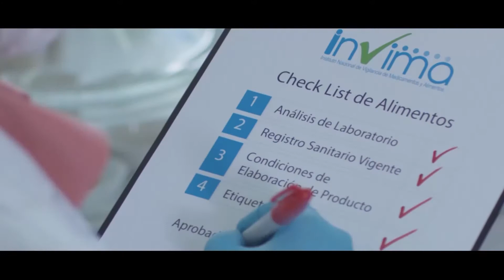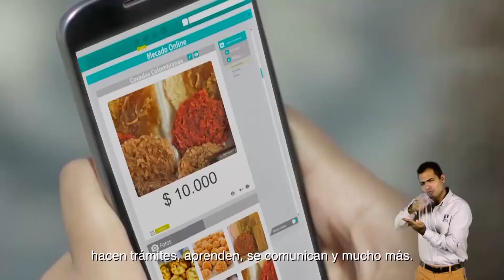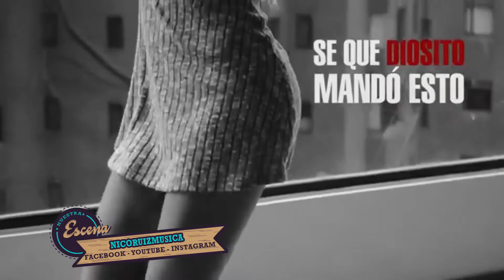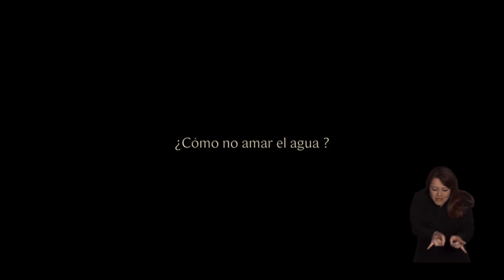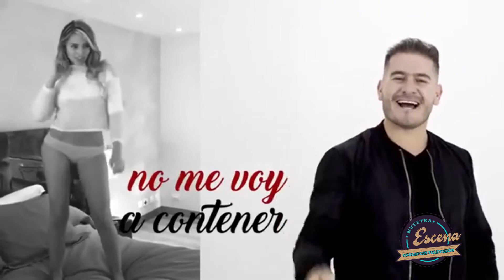Nico Ruiz Música Popular #124 Emisión Nuestra Escena 16 de Agosto 2019